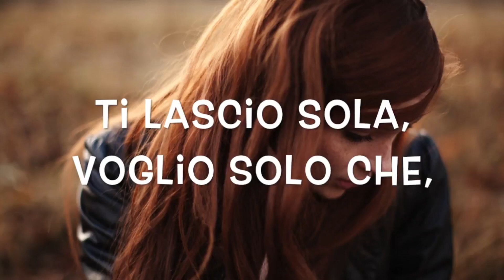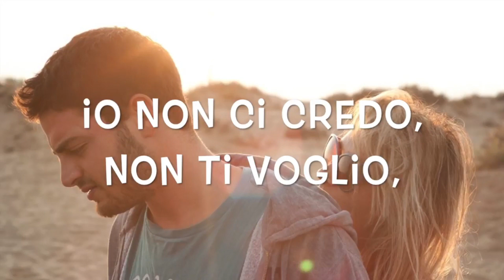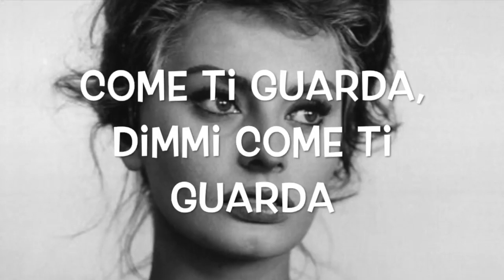Sofia (traduzione Italiano)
Song by
 Alvaro Soler